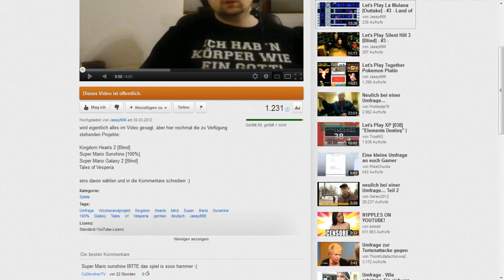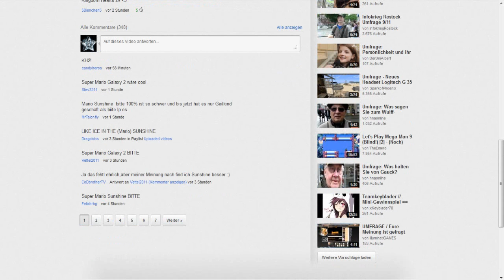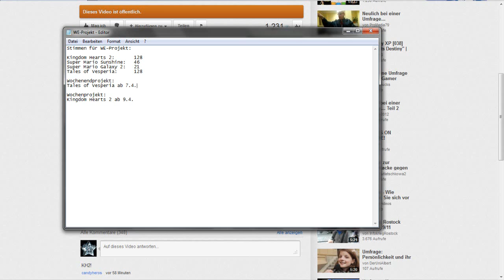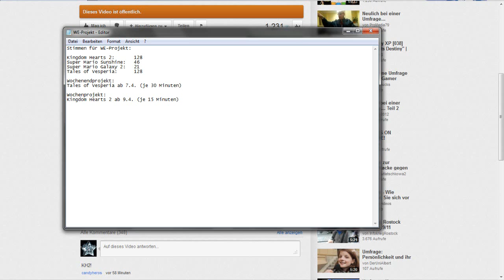Wochenendprojekt Auswertung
hier kommt die Auswertung
hoffe, kann damit die meisten zufrieden stellen
an alle, die Mario gewählt haben, das wird auch noch kommen, keine Angst ;)